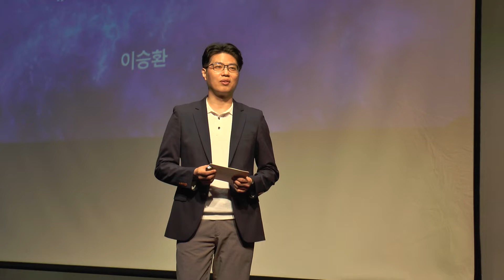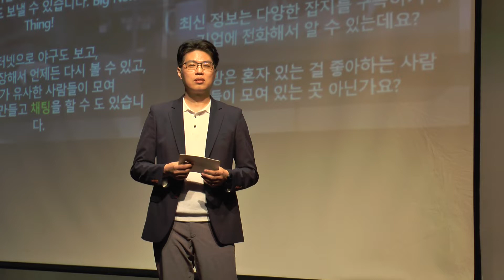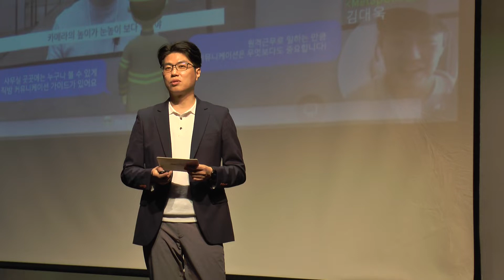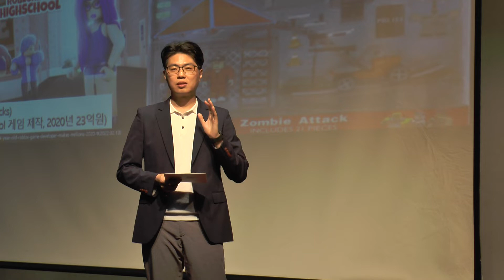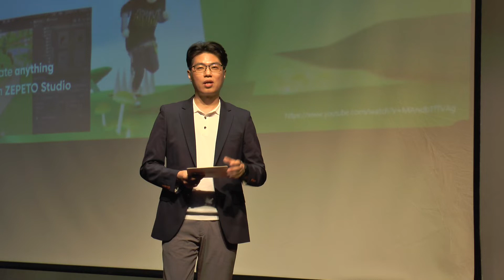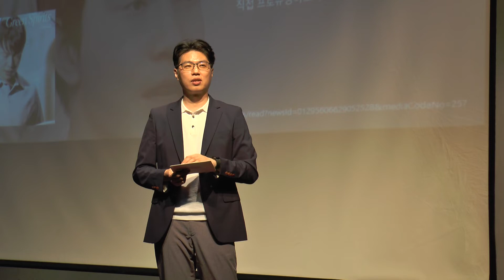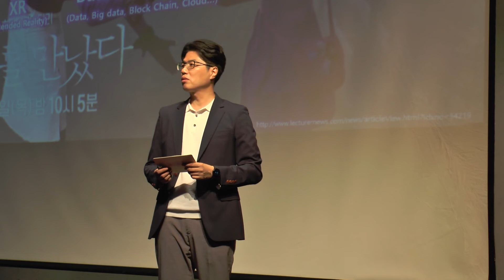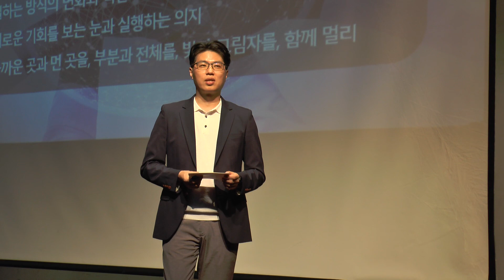메타버스 비긴즈(METAVERSE BEGINS) 새로운 기회와 의지(Will) | 이 승환 | TEDxIncheonU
메타버스에 대해 이야기합니다. 소프트웨어정책연구소에서 메타버스, AI 연구 This talk was given at a TEDx event using the TED conference format but independently organized by a local community.